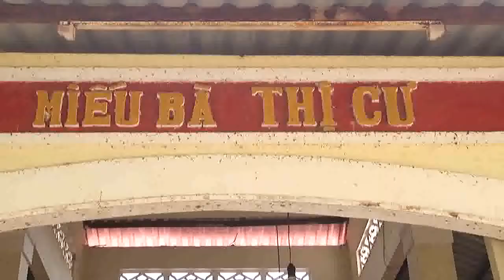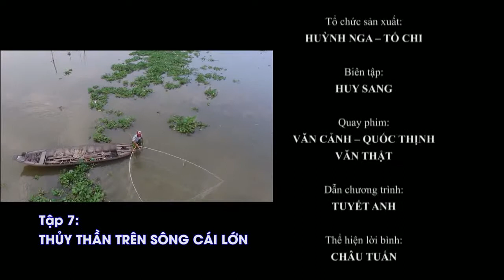TL8 226 TP KY SU TAP 6 XEP BA TAU